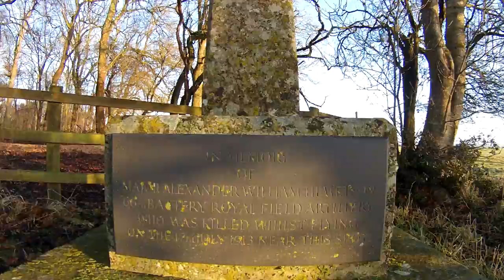Memorial to Major Alexander William Hewetson near Stonehenge in Wiltshire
"In Memory of Major Alexander William Hewetson 66th Battery Royal Field Artillery who was killed whilst flying on the 17th July 1913 near this spot"

21.12.12.